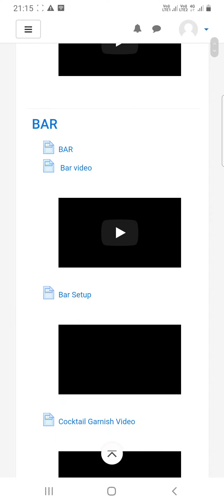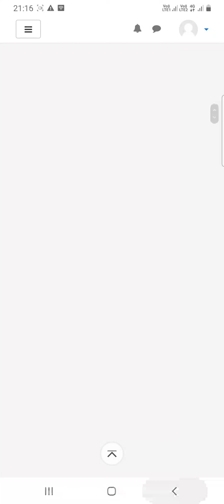Flair Mania Mobile Application available in play store | Flair Mania Services Pvt.Ltd.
Why Flair Mania Bartending Academy
India’s 1st & only Award Winning Bartending Institute
India’s 1st Bartending Institute Having Own Classic Cocktails & Flair Lessons Videos
India’s 1st Bartending institute Having Own LMS System
Flair Mania Student Mobile Application Mixology bartending bartender style video
FMBA students use bartending as a way of traveling around the world, financing studies, making new friends, creating important networks, earning money and most importantly having fun. With 5 schools in INDIA we educate and recruit bartenders from all over the world.
Flair Mania Student Mobile Application | Mixology Video | World Record Holder | Best Bartending |
FMBA’S global recognition makes it possible for bartenders to achieve thousands of bar jobs abroad and at home through our good will gained after 8 years of hard work in the industry. FMBA provides bar training based on a perfect balance between fun and education. The only program that makes it fun to become a highly attractive bartender because we believe that you learn faster, if you have fun while doing it.

We work closely together with respected brands in the global industry to ensure constant development and career opportunities for our students across the globe.
Own Student Mobile Application | Flair Mixology Video | World Record Holder | Best Bartending Award
Academic Profile
Private Limited Company
Logo Trademark & Copyright
Since 2008
10 Branches all over India
Recognized by Indian Government Academy
Own classic cocktail videos
Own flair lessons videos
Own student application system
First academy having LMS System for students
India’s first & only award winning academy
Our partners are like family members
More than 10,000 students passout
Own Bartending Book
Academic facilities
Students get acess to 24/7 flair rooms
Separate fire flair room,
A/c classrooms equipped with Distillation apparatus,
Dummy bar/ Hostel facilities
Monin studio with 90 flavors
High profile flair and mixology instructor
Winery/brewery/distillery/syrup company visits
On job training provided
Life time job consulting and placements provided
Can practice at any of our academies nation wide for lifetime
Practicals : just don’t see but make it yourself with actual ingredients
Flair fun activity every 15 days, Every week guest lectures
Participations in competitions with our support